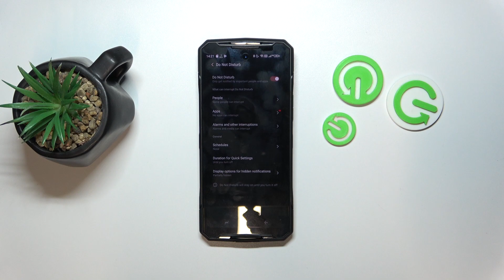How to Enable Do Not Disturb Mode on DOOGEE DK10?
Find out more:
In this tutorial, we'll walk you through the steps to enable Do Not Disturb mode on your DOOGEE DK10 smartphone. Do Not Disturb mode is a handy feature that allows you to silence notifications, calls, and alerts, ensuring uninterrupted focus or rest without being bothered by your phone. Whether you're in a meeting, sleeping, or simply need some quiet time, activating Do Not Disturb mode on your DOOGEE DK10 is simple and effective. Follow our easy instructions to set up and customize this feature to suit your preferences.

What is Do Not Disturb mode, and why would I want to use it on my DOOGEE DK10?
Can I schedule Do Not Disturb mode to activate automatically at specific times on the DOOGEE DK10?
Will enabling Do Not Disturb mode silence all notifications and calls on my DOOGEE DK10?
How do I customize Do Not Disturb mode settings to allow certain notifications or calls through on the DOOGEE DK10?
Is there a quick toggle or shortcut to enable and disable Do Not Disturb mode on the DOOGEE DK10?